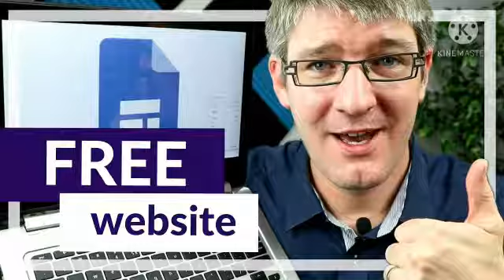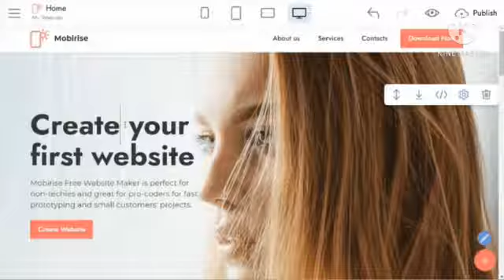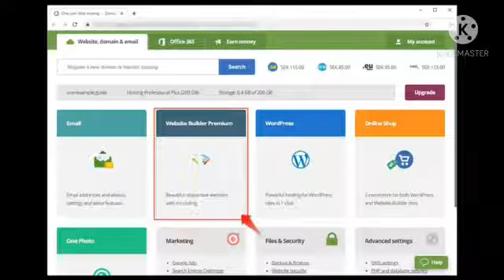Gajab technology😄 facts📲